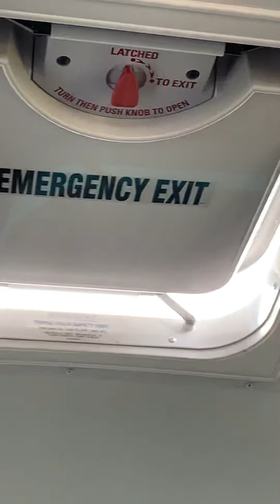Vlog on the Bus